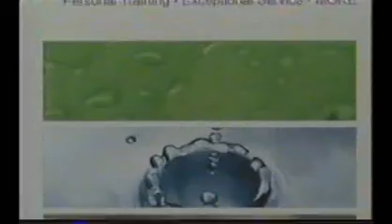2005-06 Round 1/Game 3: Dano's Den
Ken Daneyko joins Matt Loughlin for Dano's Den, during the 2nd intermission of Game 3 against the Rangers